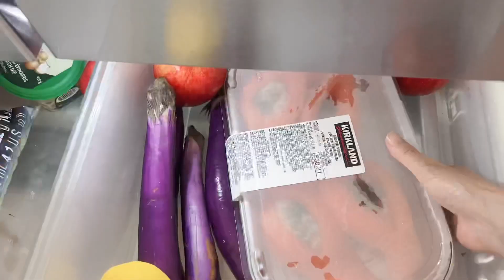我的看家拿手菜｜牛排火鸡丸子汤｜招待老外帅大叔｜红酒配牛排｜喝啤酒吃甜点闲聊